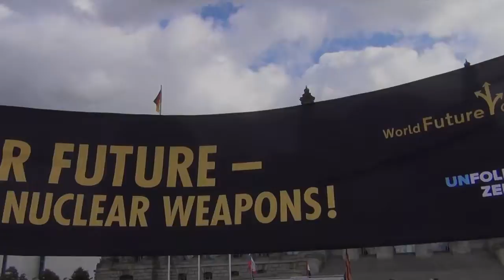Pressenza - IPB World Congress Berlin 2016 - Press Conference (first day)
Berlin, 30 sept 2016. Press Conference and action against nuclear disarmament in front of the Reichstag at 11:57am.